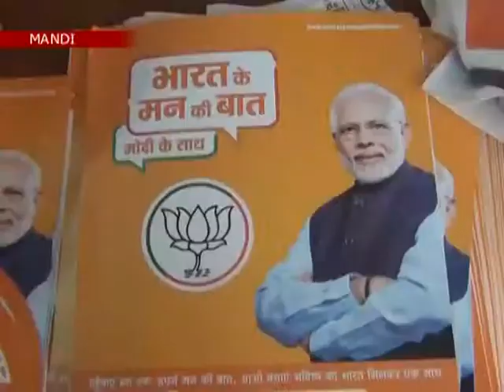24 N 9 BJP WILL OPEN A ELECTION OFFICE AT SOLAN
सोलन में भाजपा ने चुनावों के मध्य नजर अपना चुनावी कार्यालय खोल दिया है |  भाजपा कार्यकर्ताओं ने माल रॉड पर हवन कर अपने कार्यालय का आरम्भ किया | इस मौके पर मंडल अध्यक्ष रविन्द्र परिहार , भाजपा नेता राजेश कश्यप , प्रदेश प्रवक्ता रितु सेठी भी विशेष रूप से उपस्थित रहे | भाजपा के इस कार्यालय से ही चुनावी रणनीति बनेगी और भाजपा प्रत्याशी को सोलन मंडल से लीड दिलवाने के लिए कार्यकर्ताओं को आवश्यक दिशा निर्देश दिए जाएंगे |